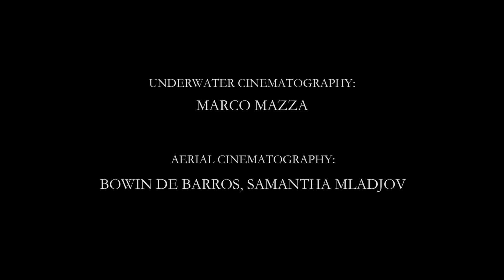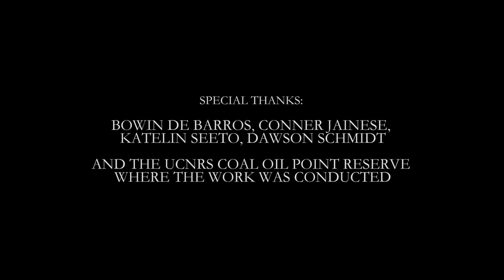Coal Oil Point Leopard Shark Project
Researching the large Leopard Shark aggregation off Coal Oil Point (Devereux) in Isla Vista, Goleta, California.